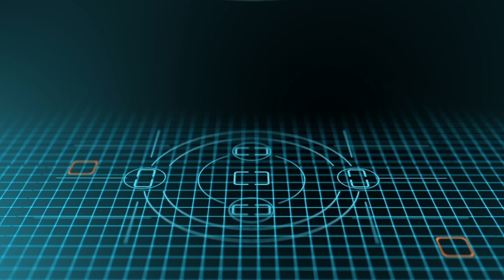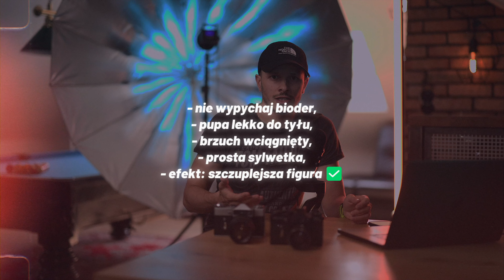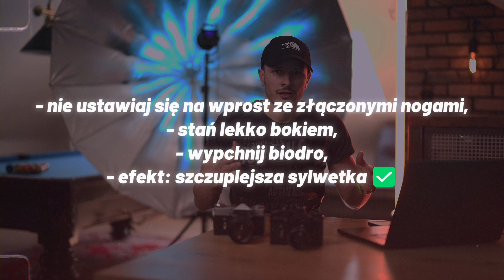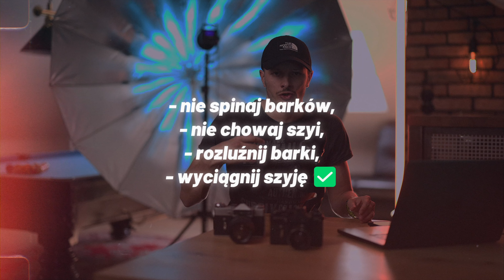Nie Popełniaj Tych Błędów Na Sesji Zdjęciowej! ❌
W dzisiejszym odcinku skupiamy się na typowych błędach, które popełniają fotografowie podczas ustawiania osób przed obiektywem 📸

Przeanalizujemy konkretne przypadki i pokażemy, jak unikać najczęstszych pułapek. Dowiedz się, jak poprawić swoje zdjęcia dzięki prostym zmianom w sposobie pozowania ✅

Czy znasz już te błędy?

Obejrzyj film i sprawdź, czy nie popełniasz ich na co dzień!
Montaż: freestyledaria